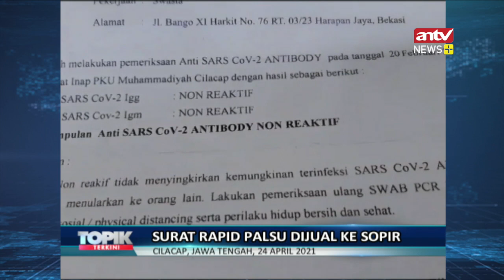Surat Rapid Test Palsu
Dua pemuda di Cilacap Jawa Tengah dibekuk polisi setelah ketahuan memalsukan tiga puluh  lembar surat Rapid Test
Tim Liputan : Ian Sutriana
Uploader : Rizky